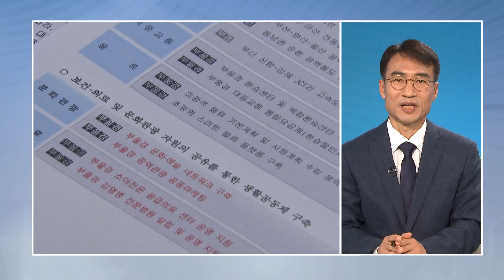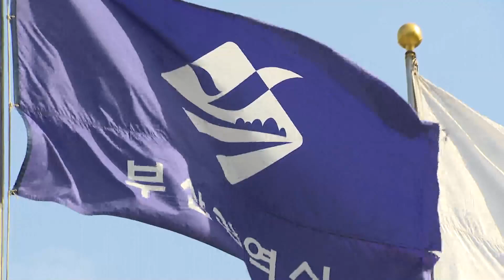부산·경남 행정통합 여론조사 전 합동토론회 예정